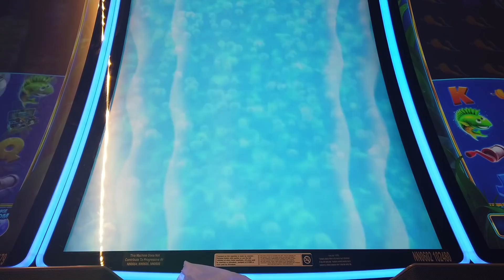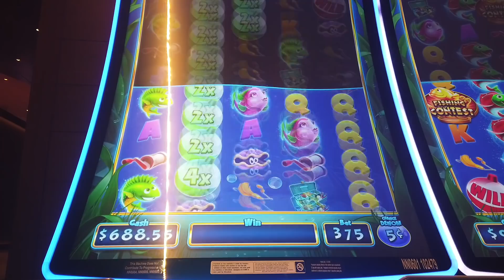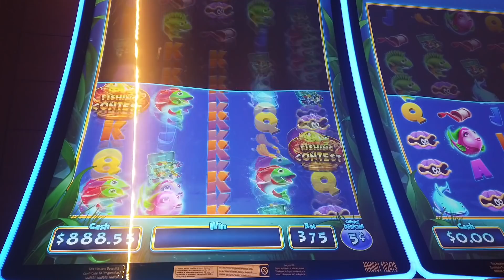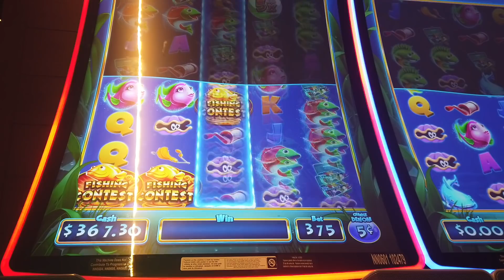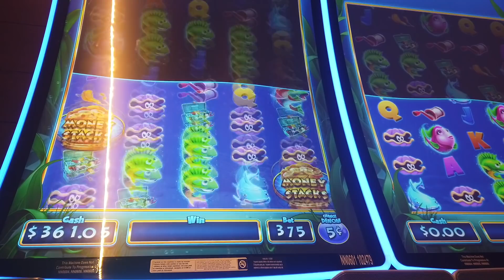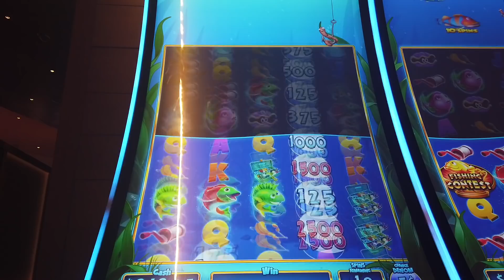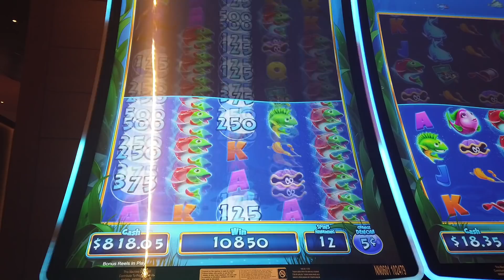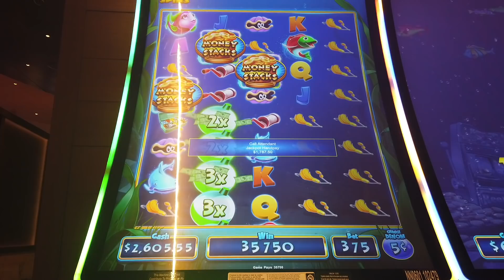YESSSSSSSSS! 20 SPINS + A RETRIGGER = JACKPOT HANDPAY ON SUPER REEL EM IN SLOT!